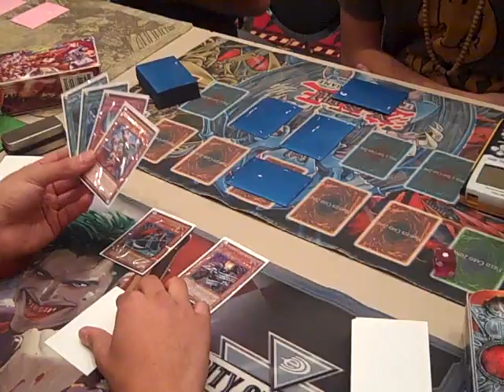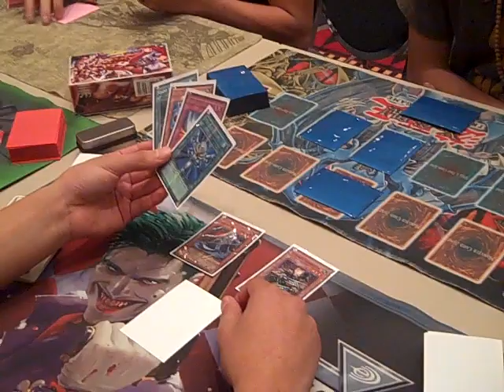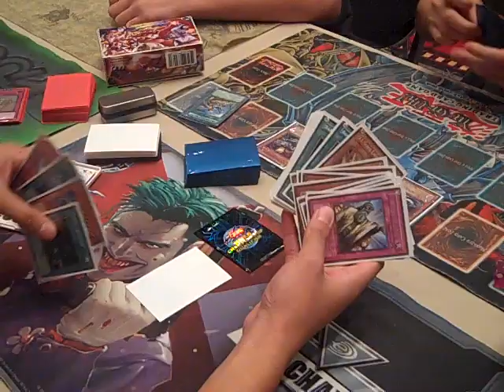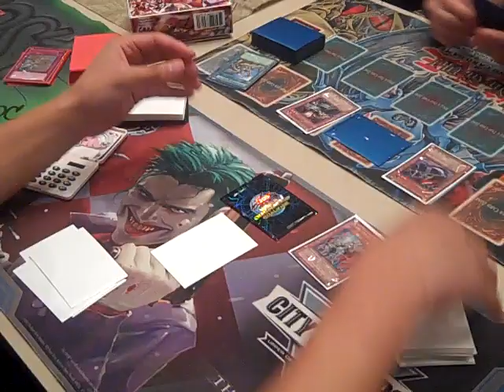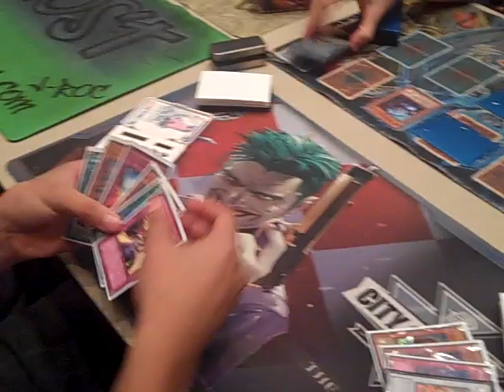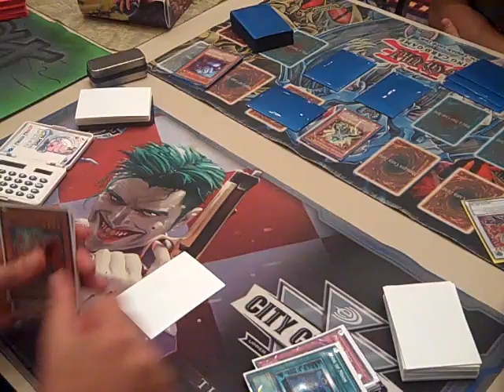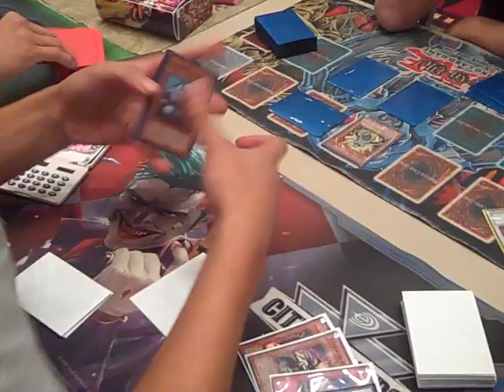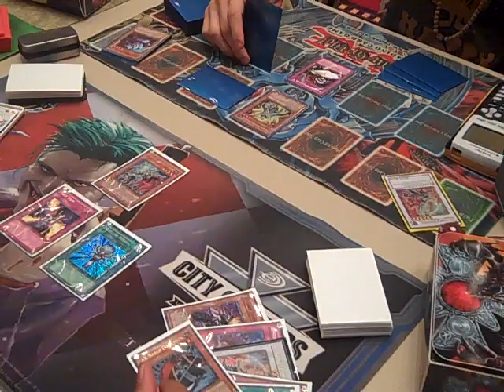YCS PHILLY WITH FILI LUNA GAME 2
FILI LUNA GAME 2
HE WON GAME 1 PLAYING FOR CARDS...